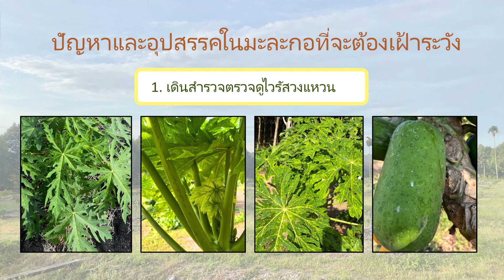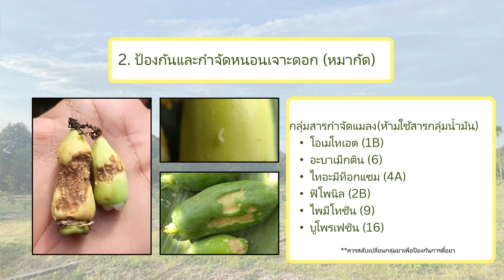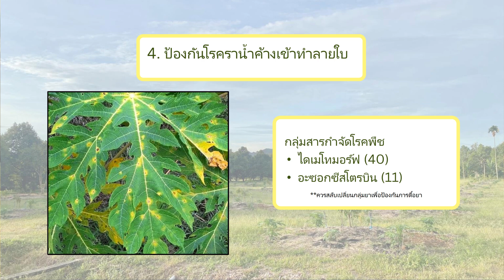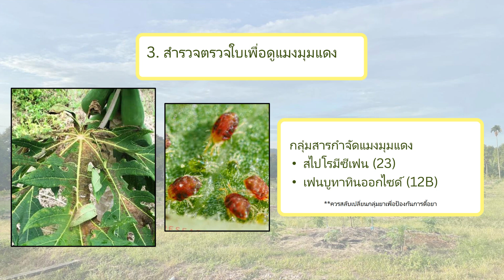NR-EP77 ลุงนิรันดร์ ปลูกมะละกอ อบรมเกษตรกร วันที่ 23 ธันวาคม 2566 ตอนที่ 3 /3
คลิปนี้ มาฟัง ลุงนิรันดร์ ปลูกมะละกอ  คลิป จาก Live สด วันที่ 23 ธันวาคม 2566 เวลา 10:30-12:00

ลุงนิรันดร์ปลูกมะละกอ  ปัญหาไวรัสวงแหวน แมลงมุมแดง ราน้ำค้าง  ควบคุมและรักษาอย่างไร

คลิปนี้ ประกอบด้วย 3 ตอนครับ

  พื้นฐานการปลูก และการดูแลมะละกอ

เทคนิคการปลูกมะละกอ พันธุ์ฮอลแลนด์เหนือ  การป้องกันการระบาดของไวรัสวงแหวน  การป้องกันแมลงมุมแดง โรคราน้ำค้าง